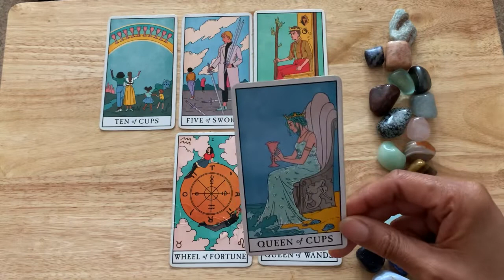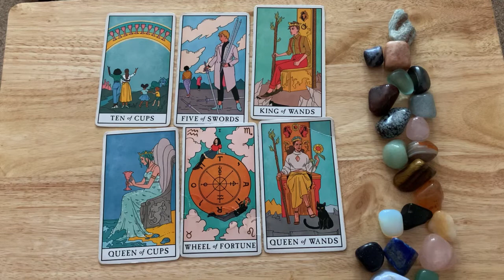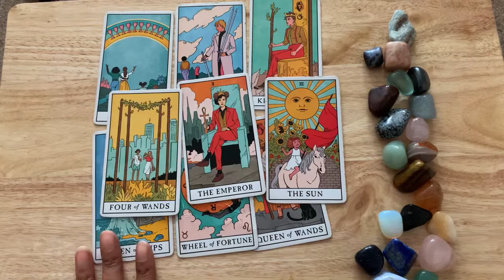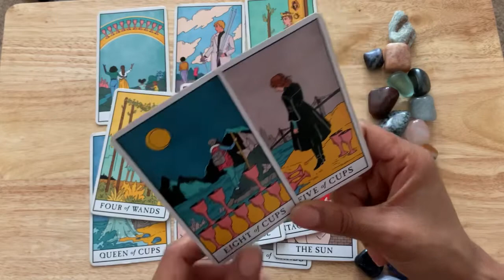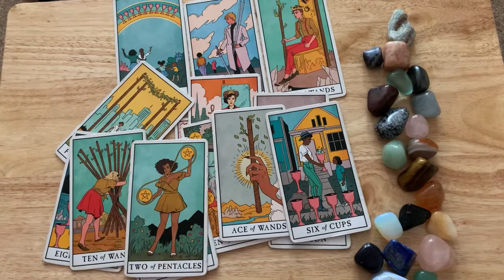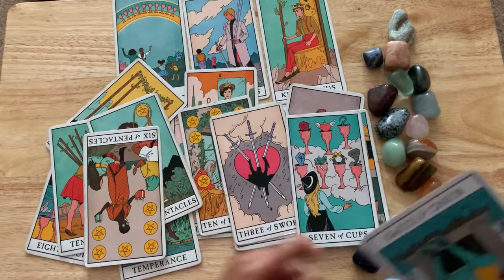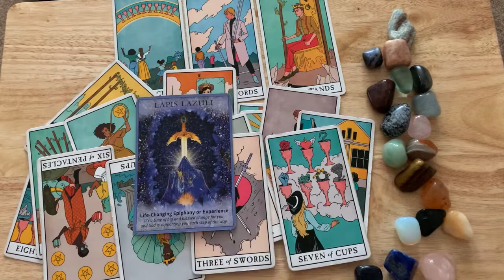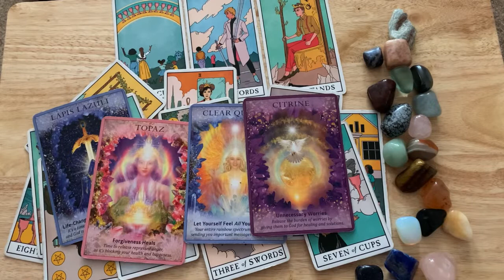♈️ Aries ♈️ - 💞They want their soul mate back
DECKS USED

Tarot Cards:

Rider Waithe
Druid Craft Tarot
Tattoo Tarot
Oceanic Tarot